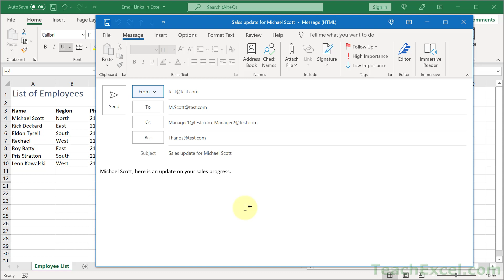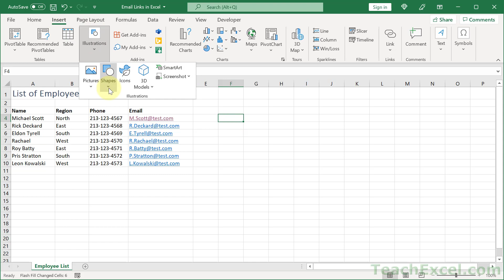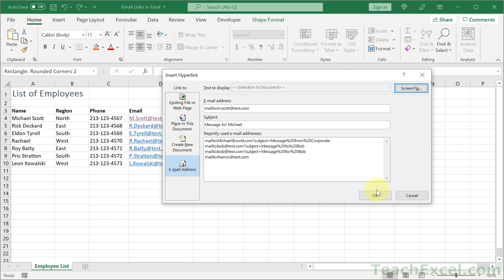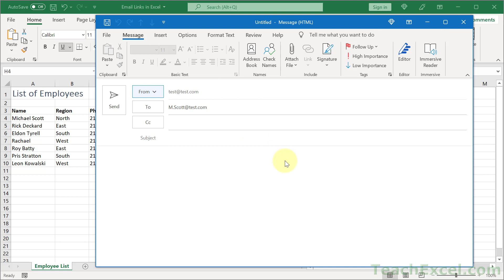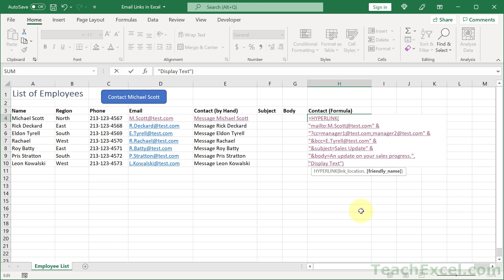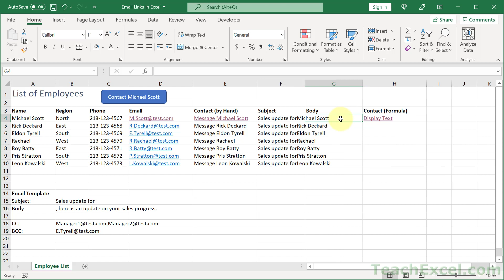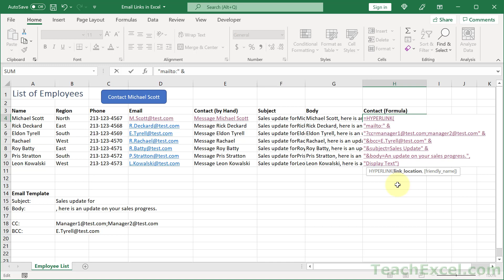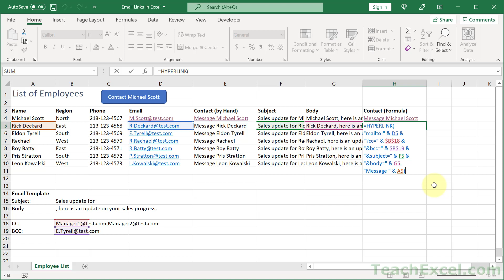Clickable Email Links & Buttons in Excel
3 ways to make clickable email links in Excel – these links open Outlook and prepare an email for you with a To, From Bcc, Cc, Subject, and Message.

Key features:
- No VBA required!
- Custom emails for each recipient.
- Use email templates.
- Quickly make email links for a list of people.
- Use buttons for the clickable email link.